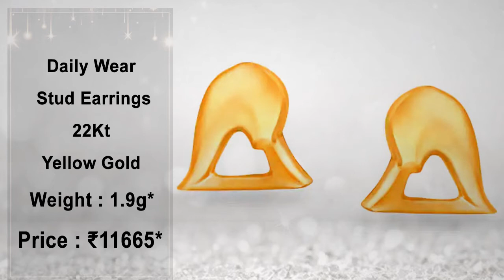Daily Wear Stud Earrings!! Light Weight Gold Earrings Designs With Weight And Price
Find more Daily Wear and Light Weight Stud Gold Earrings Designs With Weight And Price
*Weight and Price may vary subject to the Change.

Our aim is to show beautiful jewellery. Jewellery that not only makes a woman look beautiful but also make her feel beautiful and loved.
And it give to women access to modern, fine jewellery, that is also wearable everyday.

Find More Our Video On YouTube